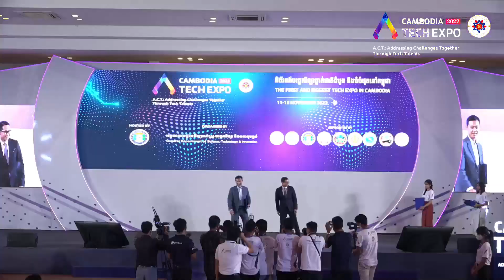Day 3 Afternoon Main Stage